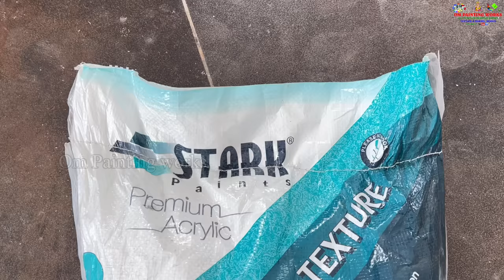Royal Glitter lining wall texture | wall texture designs ideas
Using stencil and tools Amazon link

Texture application blade

Small mondala stencils